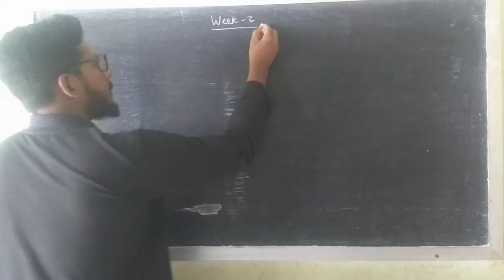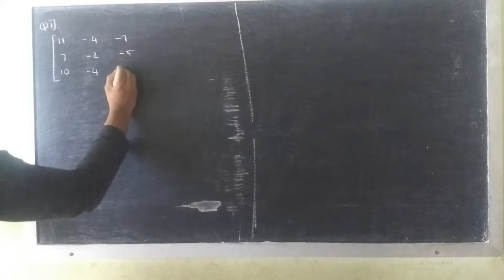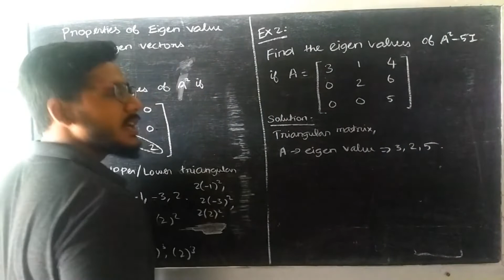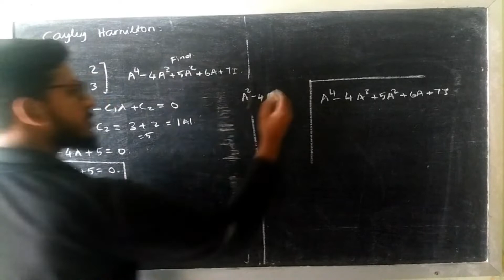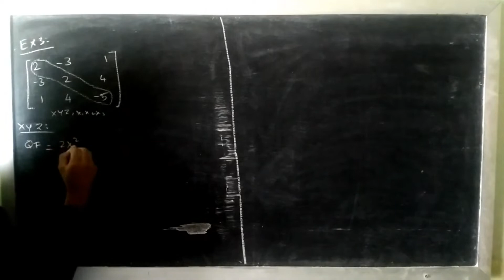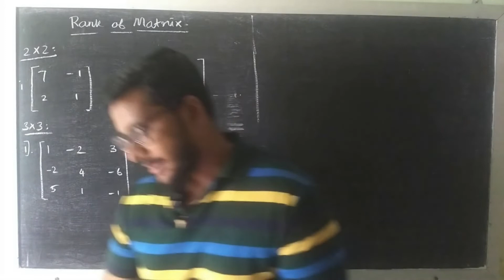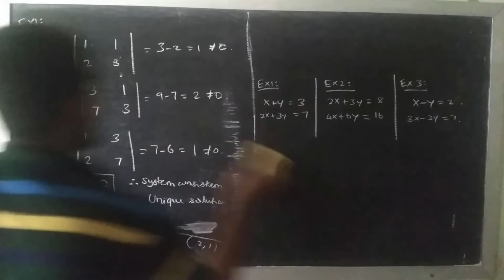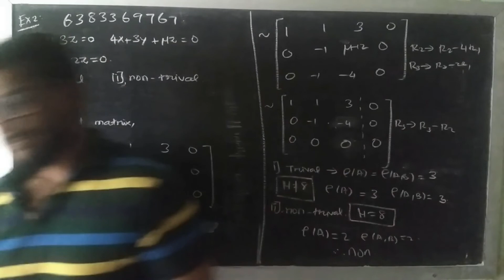Summary-1 | Matrix | Engineering maths | TNEB AE | TANCET | GATE | JSMS Academy